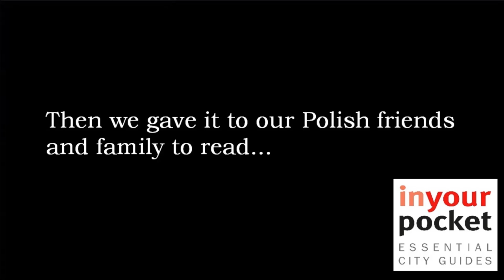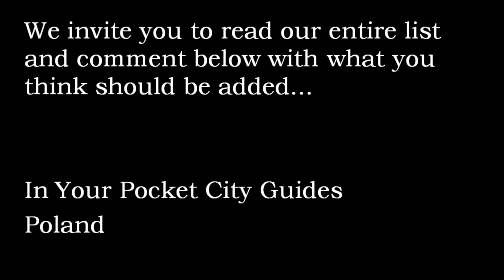What We've Learned from Living in Poland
1. Beer is cheaper than water in Poland.
2. You are expected to pay for everything with coins, which makes having the necessary coins almost impossible.
3. Poles are convinced that drinking tap water will kill you.
4. Other everyday dangers include: air conditioning, putting ice in your drink, opening windows (unless you put cotton in your ears first), and eating the ends of bananas.
5. Poles bake cakes, not cookies
6. In the fall, instead of pumpkin-spiced lattes, Poles get excited about hot beer, mulled wine, cider, and mead - all of which are way better than pumpkin-spiced anything.
7. Poland is generally a safe country, except for the football hooligans. And the drunken tourists.
8. Ikea in Poland is the cheapest in the world, especially their hot dogs, which only cost $0.27.
9. Poles often seem distant at first, but once you get to know them, they become the warmest, most hospitable people you know.
10. Polish men have terrible fashion sense, but Polish women have impeccable style and dress to the nines, even if they are just going to the grocery store.
11. Everyone will look at your shoes
12. Every Polish family has at least one member who makes moonshine; and pickling is everyone’s hobby.
13. Jars and high-quality plastic bags are treated like endangered species that must be preserved.
14. Poles have an unnatural love for pigeons and sausage dogs.
15. The only time you get ketchup for free with your meal is when you order pizza.
16. Chivalry is alive and well in Poland, which is to say that playing to traditional gender roles will get you much farther with the opposite sex.
17. Polish women love making eye contact with strangers
18. Proving your love for a Polish lady usually means proving to her family that you can hold your vodka at every get-together.
19. With the exception of jazz, Polish music is mostly terrible.
20. Like most Polish traditions, forcing guests to overeat is something no one enjoys, but everyone does.
21. The government employs dozens of people to do the same job, because, as any of the people in that job will tell you, everything is someone else’s responsibility.
22. Church and State are not separate in Poland. In fact, Catholicism and patriotism are essentially the same thing.
23. People’s last names are often ordinary objects, which results in the people in your life having names like Dr. Spider, Mr. Book, Mrs. Horseradish and so on.
24. Slippers are worn at home year-round, and it’s imperative to keep several pairs for guests.
25. Once anything occurs more than twice, it becomes a permanent and hallowed tradition.
26. Poles generally like Americans, but are suspicious of the ones who willingly choose to live in their country.
27. Poles are extremely sensitive, and foreigners aren’t actually qualified to tell them anything about their home country (no matter how long they’ve lived there) smile emoticon

We invite you to comment below with anything you think should be added to the list, and please watch the video, where we had our friends and family read the list, and recorded their reactions!